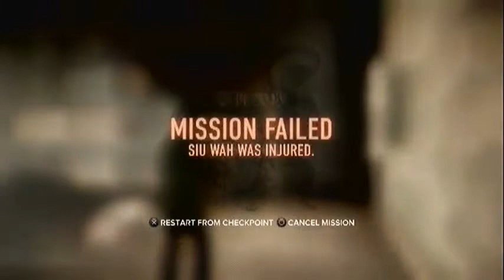Sleeping Dogs Lets Play Part 15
Sleeping Dogs w/ commentary